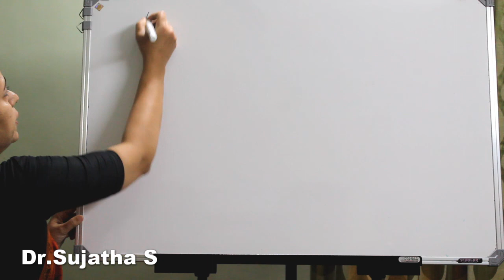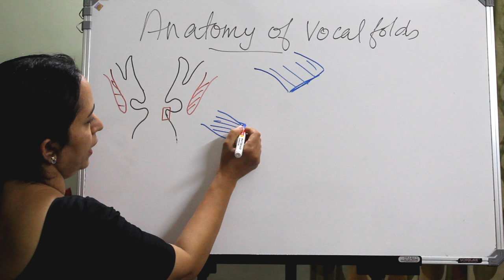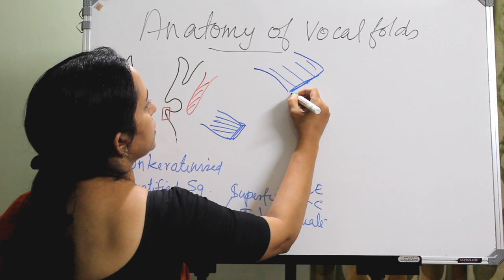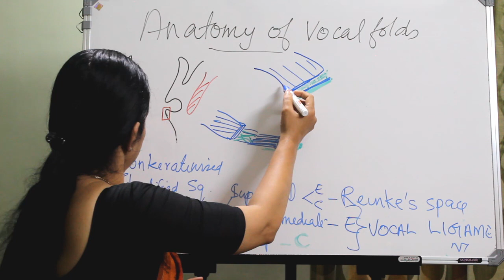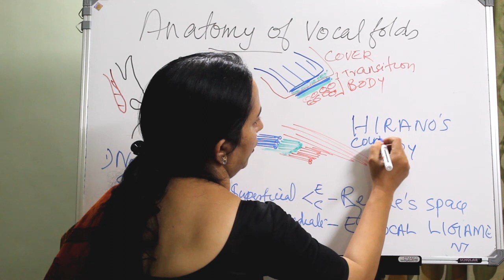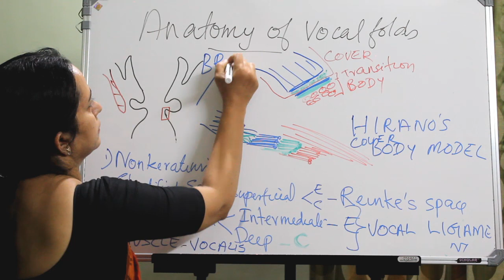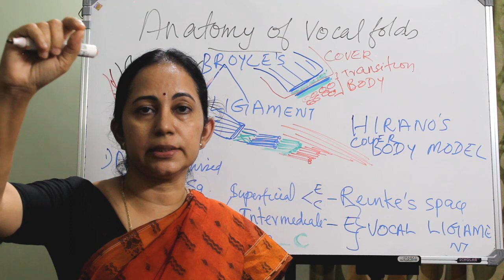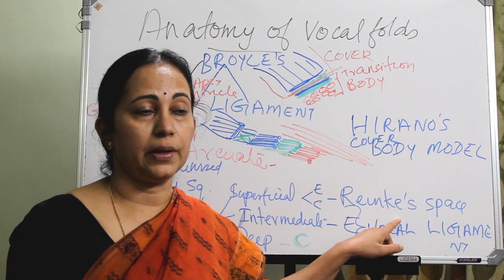151.Anatomy of Vocal Folds vocal cord larynx